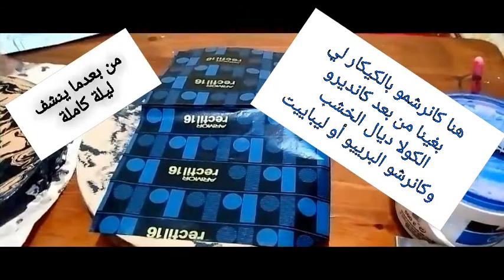عندك غربال قديم ؟؟ماتلوحيه أجي تشوفو أش درت بيه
من غربال قديم لطابلو راقي